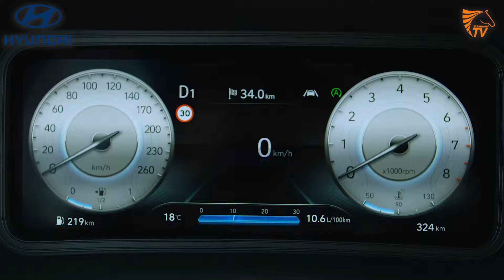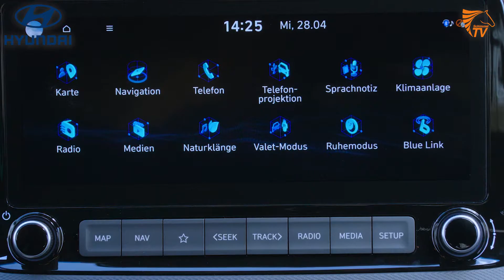Der Hyundai Kona in der N-Line - für kleine N-Thusiasten? | CSB Schimmel Automobile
Kraftstoffverbrauch (kombiniert): 6,2l/100 km; CO2-Emission: 141g/km; Effizienzklasse: C*

Der Hyundai Kona ist ab sofort auch in der sportlichen N-Line erhältlich!
Wir testen in diesem Video, was der Kona N-Line auf der Straße kann und wieso ihr euch dieses Fahrzeug unbedingt mal genauer anschauen solltet. Die N-Line sorgt nämlich nicht nur für eine sportliche Optik, sondern sie ist in unserem Fall auch mit einem 198 PS starken Turbo-Motor verbaut. In 7,7 Sekunden geht es von 0 auf 100 km/h! Das macht Lust auf den gerade erst vorgestellten Kona N mit 280 PS.

Ihr seid am Kona mit der N-Line interessiert? Dann kommt bei uns vorbei, wir beraten euch gern!

* Weitere Informationen zum offiziellen Kraftstoffverbrauch und den offiziellen spezifischen CO2-Emissionen neuer Personenkraftwagen können dem 'Leitfaden über den Kraftstoffverbrauch, die CO2-Emissionen und den Stromverbrauch neuer Personenkraftwagen' entnommen werden, der an allen Verkaufsstellen, bei der deutschen Automobil Treuhand GmbH (DAT), Hellmuth-Hirth-Str. unentgeltlich erhältlich ist.